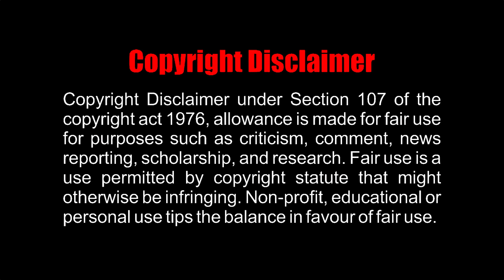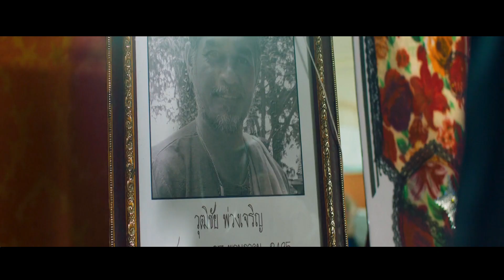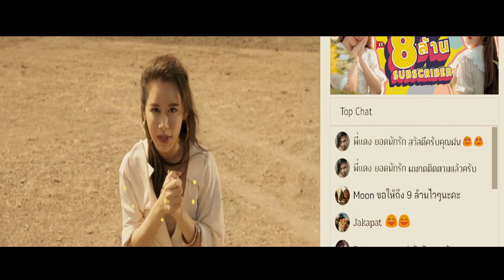Leio 2022 Film Explained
PLOT:
An adventure comedy that follows a once-famous singer who returns to his hometown and enters a water field drilling competition in hopes of winning a big cash prize. But they don't realize that a mysterious beast is hiding underground.

CREDITS:
Director: Chalit Krileadmongkon, Chitpol Ruanggun
Writer: Charoen Kaithitisuwan, Chalit Krileadmongkon
NOTE:
Any footage in this video has only been used to communicate a message (understandable) to the audience. We don't plan to violate anyone's right.  Thank for your time.